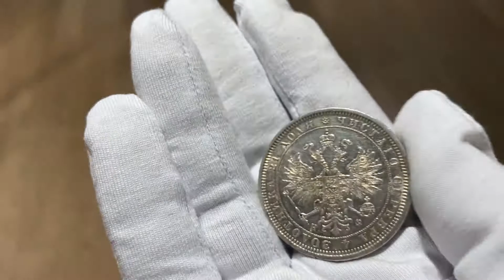1 Рубль 1882 СПБ НФ Штемпельный Блеск Высокий Рельеф UNC